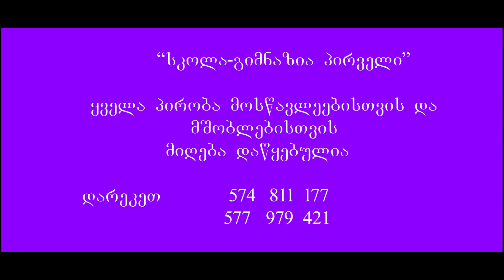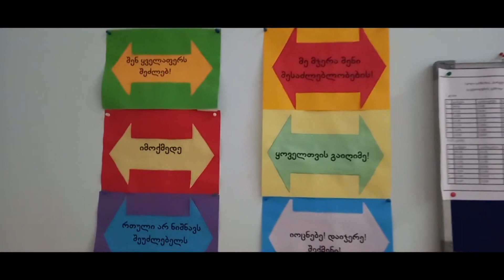ზუსტად შენი ადგილია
სკოლა-გიმნაზია პირველი